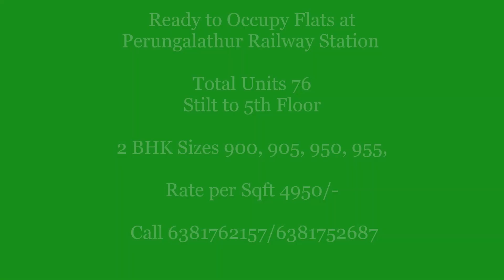Ready to Occupy Flats at Perungalathur Railway Station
Spread across a comfortable & accessible setting of 25000sqft

100% vasthu compliant CMDA Approved
Total Units 76
Stilt to 5th Floor

2 BHK Sizes 900, 905, 950, 955,

For further details contact Please us